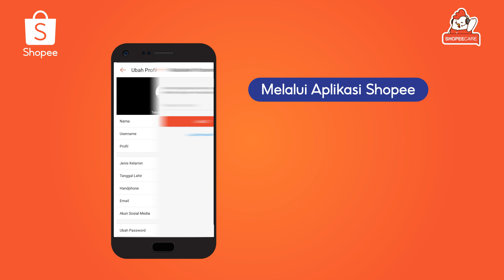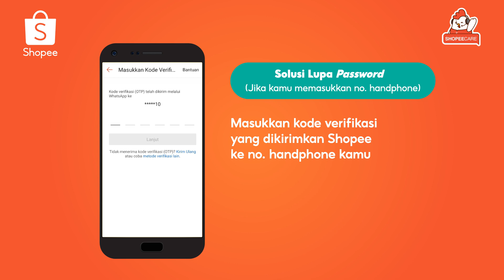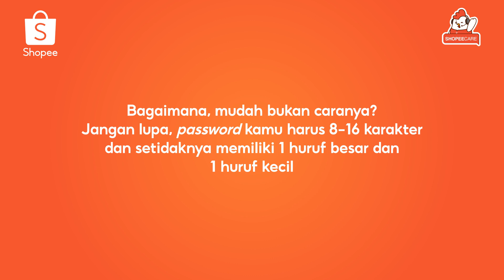Solusi Lupa Password Akun Shopee | I SEE (Info Shopee)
Hai, Sobat Shopee! Kamu lupa password yang kamu gunakan untuk akun Shopee? Jangan khawatir, simak video Info Shopee berikut untuk solusi saat kamu lupa password!

Follow akun @ShopeeCare di Twitter dan @Shopeecare_id di Instagram untuk info menarik lainnya ya!